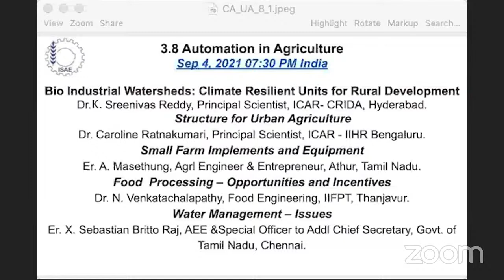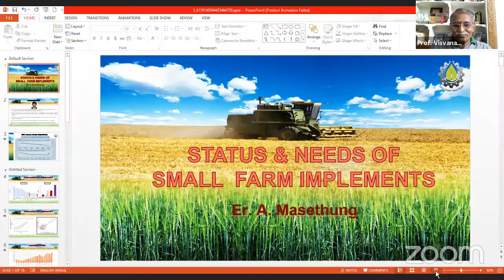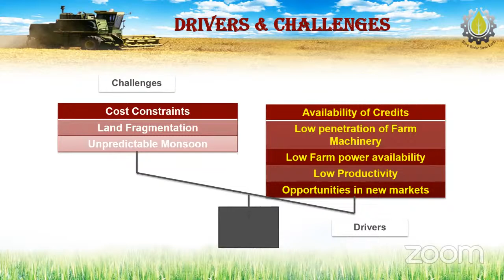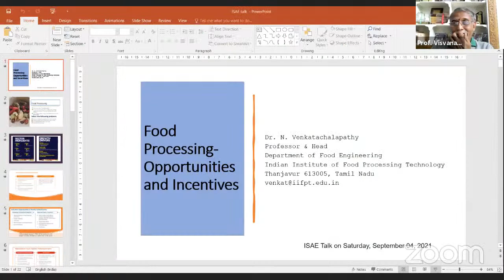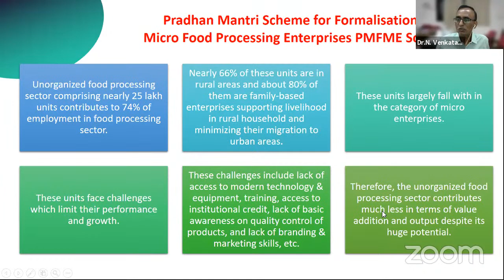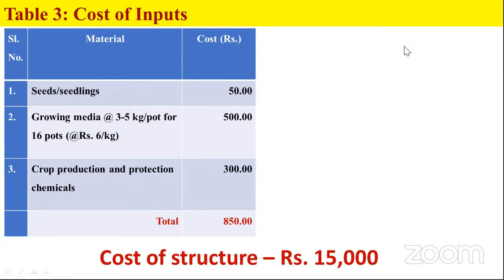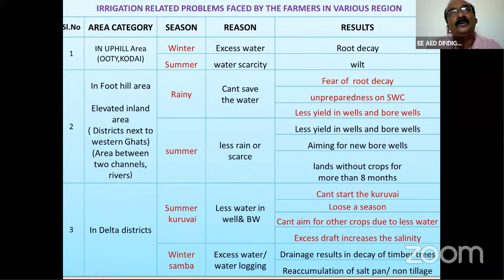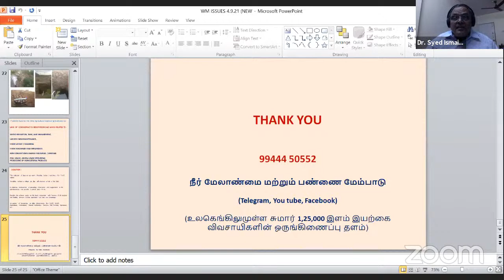3.8 Automation in Agriculture